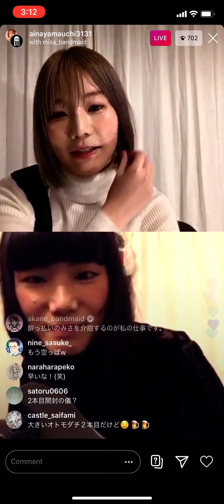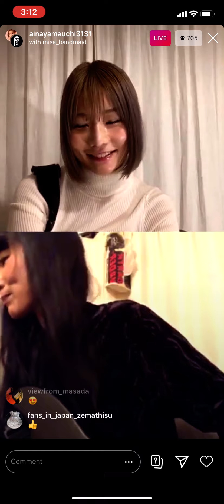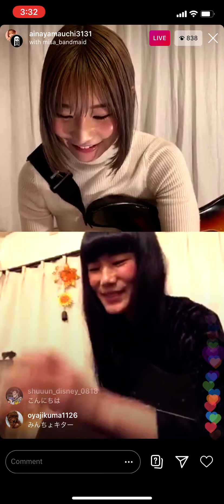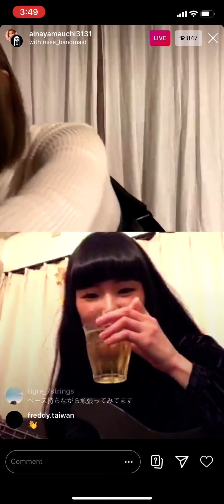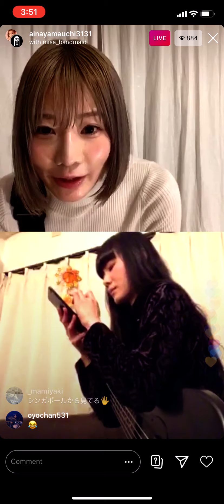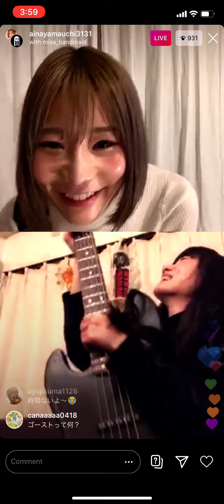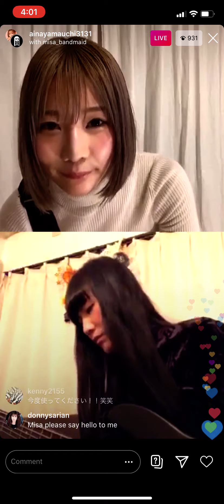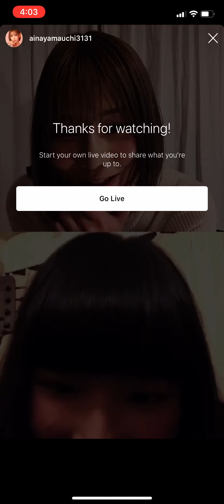MISA and Aina Yamauchi Teach Each Other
This was recorded from Aina Yamauchi's IG Live.

Both were drinking and teaching each other bass lines from their bands.

MISA (Band-Maid) teaches "glory"
Aina Yamauchi (Silent Siren) teaches "フジヤマディスコ"